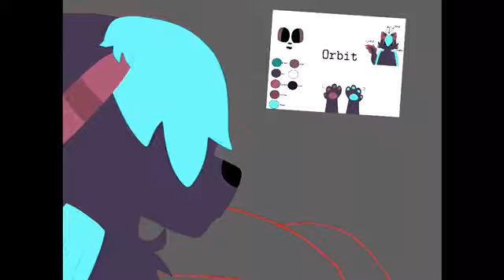Another shitty Speedpaint cuz I have no motivation